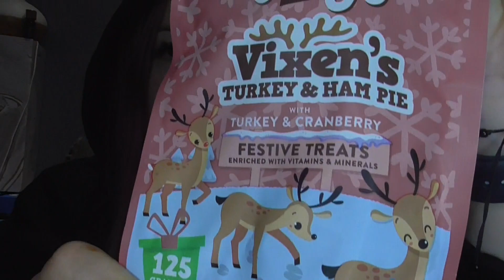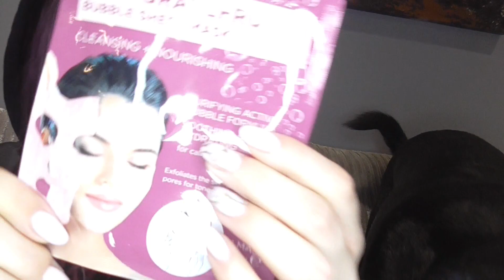VLOG💙Wycieta z życia😭HAUL BM😜Co kupiłam na Black Friday?Pierwsze problemy ślubne😭ZAGADKA⁉️